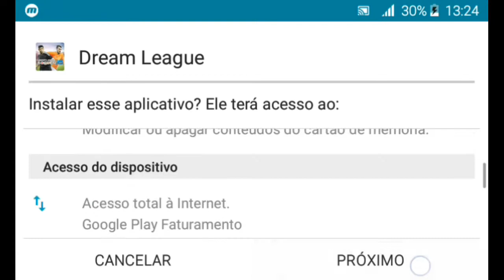Dream League Soccer 2016 Dinheiro Infinito v3.06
O Dream League Soccer é um divertido simulador de futebol, onde você deverá levar seu time à glória, começando desde as divisões mais baixas da liga fictícia, que inclui vários times das ligas europeias

Para fazer a instalação você vai precisar do aplicativo ZArchiver, grátis na Google Play

Primeiro passo:
Instale o apk e aperte em pronto, não abra o jogo ainda.

Segundo passo:
Depois que extrair a pasta obb pegue ela e copie ou recorte para a Memoria Interna/Android/Obb.
Pronto, pode abrir o jogo agora